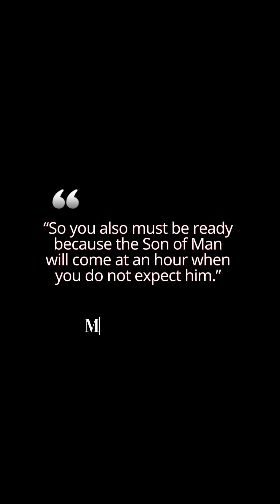2024 The Season to Prepare & Testify #2024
2024 The Season to Prepare & Testify #2024

Matthew 24:44
Revelation 12:11

Thank you for supporting my channel. If you feel led to sow a seed into my channel & podcast, know that this is good ground and will be used to enhance the kingdom.

Want to ask me something about my faith, my journey or personal development?

2024 The Season to Prepare & Testify #2024